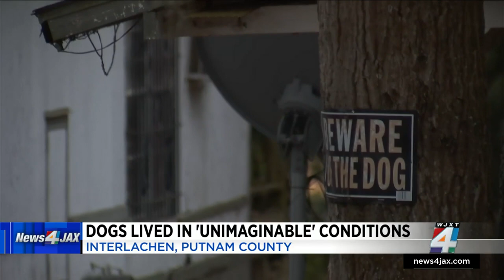Interlachen couple facing 39 counts of animal neglect